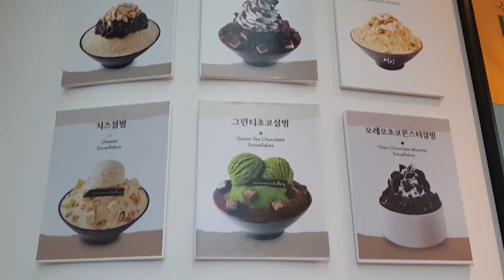Nikmatnya Mango Snowflakes dan Chocolate Brownie Snowflakes Korea Selatan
Mencicipi snowflakes di Sulbing Dessert Cafe, salah satu cafe dessert terkenal dan memiliki banyak cabang di kota2 di Korea Selatan